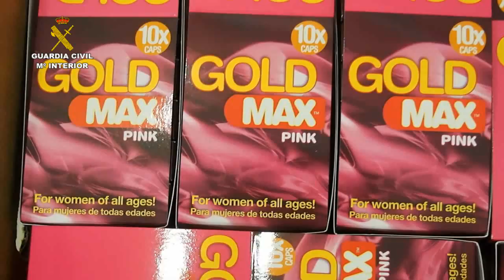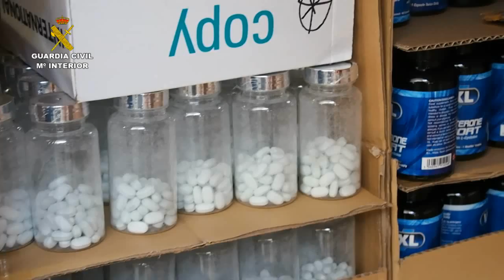Operación PangeaVIII. Operaciones de la Guardia Civil. SEPRONA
Operación PANGEA VIII coordinada por INTERPOL a nivel mundial

La Guardia Civil interviene más de un millón de dosis de medicamentos falsificados o ilegales

Se trata de un operación contra la venta  y suministro ilegal de medicamentos, en particular los falsificados o no sujetos a licencia a través de Internet

19 personas han sido detenidas y se ha imputado a otras 12 en un total de 29 operaciones, de las que 17 continúan aún activas

Se han realizado 837 inspecciones en establecimientos, practicado 13.448 inspecciones de equipajes y monitorizado 102 direcciones Web, 11 de ellas con dominio en España

09 de julio de 2015.- La Guardia Civil, en una operación de alta intensidad contra el tráfico ilícito de medicamentos coordinada por  INTERPOL a nivel mundial, ha intervenido cerca de 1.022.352 dosis de medicamentos falsificados, entre los que destacan potenciadores de la función sexual y de masa muscular:

- 285.269  Potenciadores de la función sexual.
- 235.424  Potenciadores de la masa muscular.
- 118.627  Psicoestimulantes.
- 40.206  Suplementos/complementos- vitamínicos.
- 40.122  Analgésicos-antibióticos.
- 790  Adelgazantes
- 680  Hepáticos, renales, gástricos.
- 301.234  Otros medicamentos pendientes de clasificar.

La operación se ha saldado con la detención de 19 personas y la imputación de otras 12, en un total de 29 operaciones de las que 17 continúan aún activas. Se han realizado 837 inspecciones en distintos establecimientos  como herbolarios, gimnasios, sex-shops, parafarmacias y venta de alimentos de dietética, en las que se han formulado 196 infracciones administrativas y detectado 4  infracciones penales.

De la misma manera, se ha actuado contra la distribución de medicamentos falsificados e ilegales en Internet, sobre su entrada ilegal a través de puntos habilitados y se han realizado inspecciones administrativas en puntos no autorizados de de distribución de los mismos.

Objetivo de la operación

El objetivo principal de esta operación es el de combatir el fenómeno de la publicidad, venta y suministro ilegal de medicamentos, productos sanitarios y dispositivos médicos, en particular los falsificados o no sujetos a licencia a través de Internet.

La propaganda, venta y suministro de medicamentos fuera de los canales autorizados se está convirtiendo en una actividad delictiva global, constituyendo un riesgo para la salud mundial y ligada,en muchos casos, a la delincuencia organizada de carácter transnacional.

Las principales conductas asociadas a estos ilícitos son: elaboración clandestina, importación ilegal, desvío de medicamentos de los canales regulares de distribución, falsificación de medicamentos y distribución irregular de estos productos. Todas estas conductas están tipificadas como delitos tanto en el Código Penal español como en la Ley de Contrabando, así como infracciones administrativas contempladas en la Ley de garantías y uso racional de los medicamentos y productos sanitarios y en la normativa complementaria.

Distribución de medicamentos falsificados o ilegales en internet

La denominada Operación PANGEA se inició en 2008 por parte de la Organización Mundial de la Salud para combatir estas actividades irregulares. Con una periodicidad anual se ha ido desarrollando cada vez en más países y con la colaboración de la Organización Mundial de Aduanas, del Foro Permanente sobre Delitos Farmacológicos Internacionales así como de otras organizaciones internacionales.

Han sido aprehendidas 85.361 unidades de medicamentos potenciadores de la función sexual o tratamiento de la disfunción eréctil y 195.733 unidades de medicamentos empleados como pontenciadores de la masa muscular.

De la misma manera se ha comunicado a INTERPOL un total de 102 direcciones de páginas web desde donde se publicitan, ofertan o distribuyen ilegalmente medicamentos. Los más ofertados en las mismas son los indicados para el tratamiento de la disfunción eréctil y vigorizantes sexuales, adelgazantes y potenciadores de la masa muscular y utilizados en el dopaje en el deporte. De estas web, 11 aparecían asociadas a dominios o servidores españoles.

Entrada ilícita de medicamentos a través de aduanas y puntos de entrada habilitados

Se han realizado un total de 130 intervenciones de medicamentos ilegales entre registros de equipajes e inspecciones de paquetería, de las cuales 112 se han llevado a cabo en el aeropuerto de Madrid, 17 en el de Barcelona y  1 en el de Palma de Mallorca.

En este marco se han intervenido un total de 344.468 comprimidos y 130 viales de medicamentos falsificados o importados de manera ilícita.

Como en otras ediciones de la Operación PANGEA, Asia ha sido la principal región de origen de los envíos. Entre los países más destacados figuran China (60,40%), India (27,30%), Rusia (1,60%), Tailandia (0,42%), Pakistán (0,17%), y por último, países centro y sudamericanos como México, Argentina y Uruguay (0,06%)